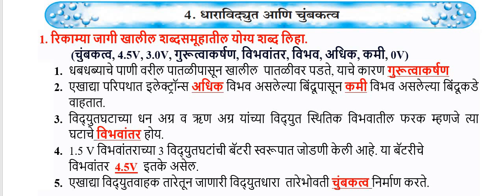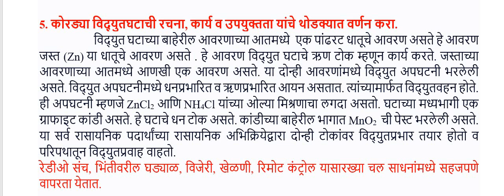धाराविद्युत आणि चुंबकत्व | class 8th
धाराविद्युत आणि चुंबकत्व,धाराविद्युत आणि चुंबकत्व स्वाध्याय,स्वाध्याय धाराविद्युत आणि चुंबकत्व,धाराविद्युत आणि चुंबकत्व इयत्ता आठवी,धडा चौथा धाराविद्युत आणि चुंबकत्व स्वाध्याय,इयत्ता 8वी विज्ञान धाराविद्युत आणि चुंबकत्व,धाराविद्युत आणि चुंबकत्व इयत्ता आठवी स्वाध्याय,धाराविद्युत आणि चुंबकत्व स्वाध्याय 8th,4 धाराविद्युत आणि चुंबकत्व स्वाध्याय,4. धाराविद्युत आणि चुंबकत्व स्वाध्याय,धाराविद्युत आणि चुंबकत्व स्वाध्याय 8वी,इयत्ता आठवी धाराविद्युत आणि चुंबकत्व स्वाध्याय